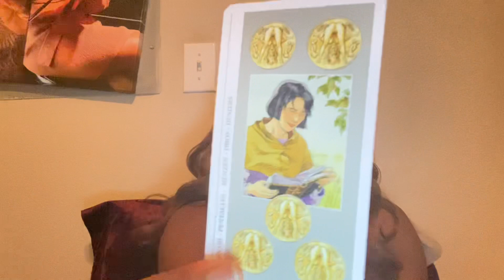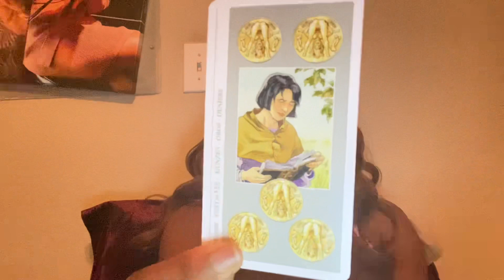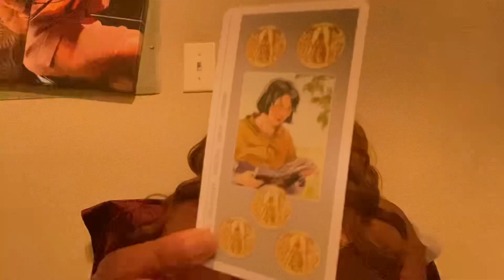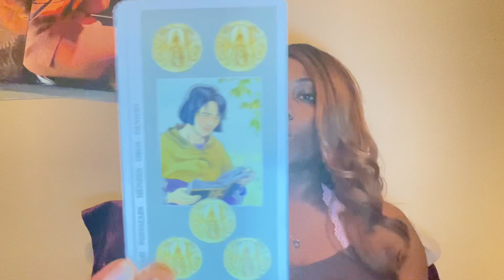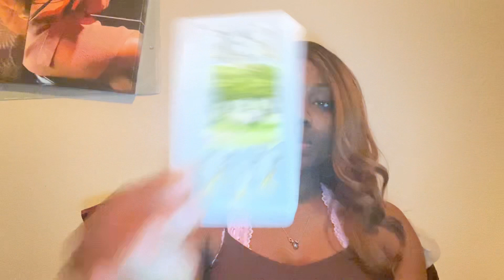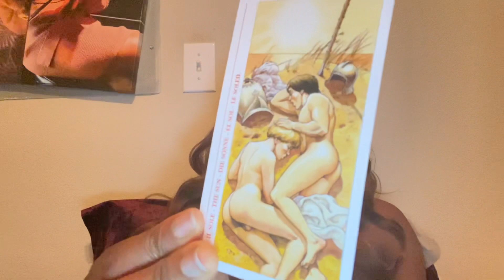TAROT (TOUS LES SIGNES): “SA PASSE DU BLANC AU ROUGE.” (#304)